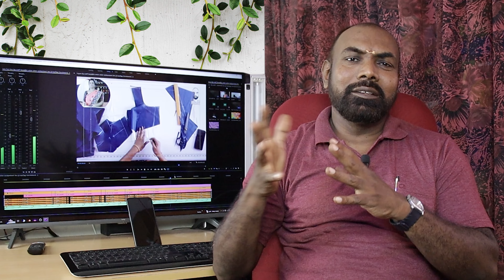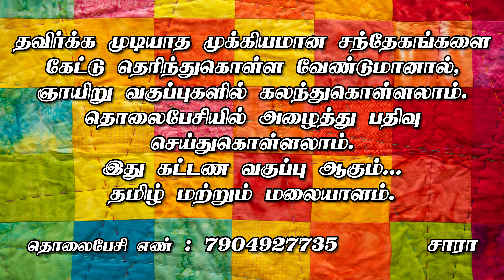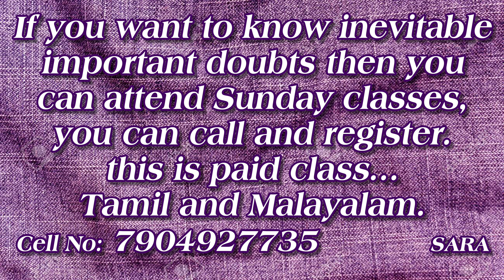ஒரு மணி நேரத்தில் என்ன என்ன சந்தேகங்கள் கேட்டு தெரிந்து கொள்ளலாம் \ Sara online tailoring class